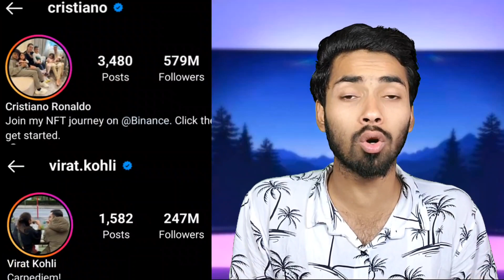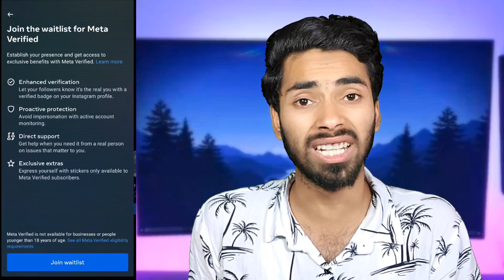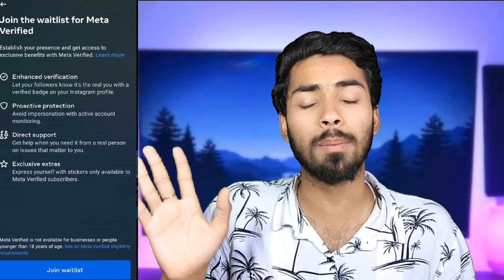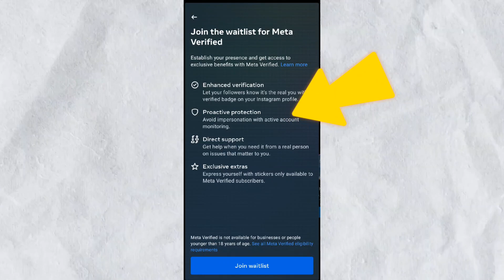Instagram Meta Verified Kya Hai ? Instagram Meta Verified Update || Apply For Blue Tick On Instagram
I hope this video is going to very helpful to you.